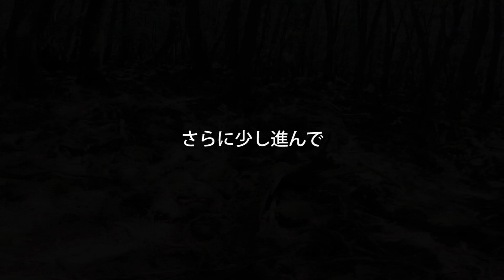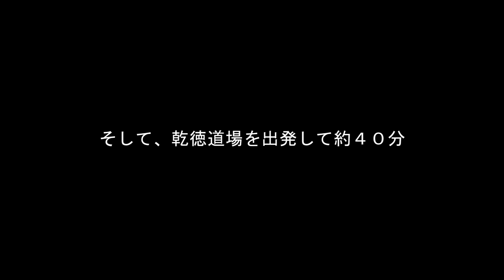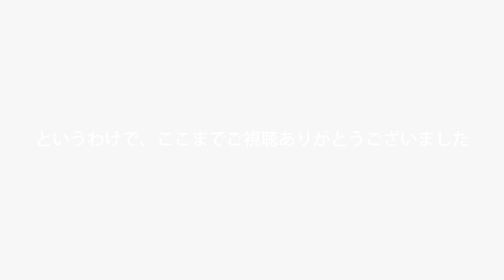【富士の樹海】何も起きないはずだった真夏の樹海探索【ゆっくりナレーション】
エンディングのBGMでお借りした曲
「やさしいひととき」

・自殺を考えられている方へ
「一般社団法人社会的包摂サポートセンター｜よりそいホットライン」

24時間どこからかけても無料の電話相談です。自殺予防・DV・性暴力・セクシュアルマイノリティー・被災後の困りごとなどの専門回線が用意されています。外国語でも相談できます。
≪電話≫
フリーダイヤル：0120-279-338（携帯電話・PHS・公衆電話からもつながります）
岩手県・宮城県・福島県からのフリーダイヤル：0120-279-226（携帯電話・PHS・公衆電話からもつながります）
※電話がかかりにくいことがあります。
≪FAX≫
岩手県、宮城県、福島県からは、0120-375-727
インターネットでの相談「お悩みクラウドMoyatter」も受け付けています。
・お悩みクラウドMoyatter

「こころの健康相談統一ダイヤル」

「チャイルドライン」
18歳までの子ども専用の電話相談です。困っているとき、悩んでいるとき、なんとなく誰かと話したいとき・・・どんなことでも一緒に考えます。名前は言わなくても構いません。秘密は守られます。
≪専用フリーダイヤル≫
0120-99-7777（※全国共通・無料） 毎日：午後4時～午後9時（午後4時～午後6時が混みあうようです）
※12月29日～１月3日はお休みです。
一部の都道府県では時間を延長して受けています。

効果音
・効果音ラボさん